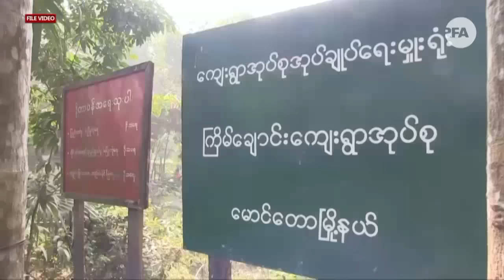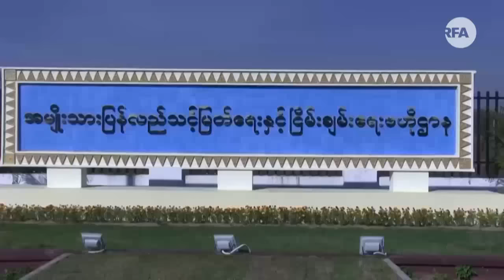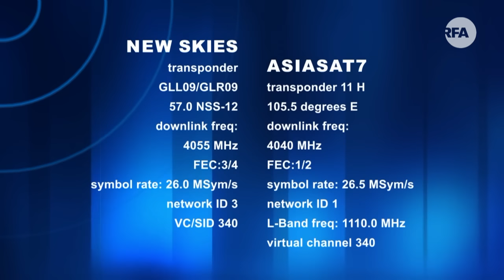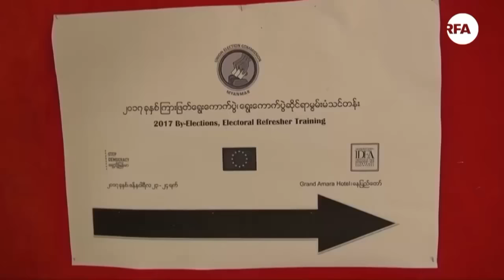RFA Burmese TV January 23, 2017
■ RFA ရုပ္ျမင္သံၾကားအစီအစဥ္ ■
(၂ဝ၁၇ ဇန္နဝါရီ ၂၃)

- အပစ္ရပ္ ၈ ဖဲြ႔ကိုယ္စားလွယ္ေတြ ေဒၚေအာင္ဆန္းစုၾကည္နဲ႔ ေတြ႔ဆံုေဆြးေႏြး
- အစိုးရသစ္ ဒီမိုကေရစီအာဏာရွင္စနစ္ကုိ ဦးတည္လာတယ္လုိ႔ ၾကံ့ခိုင္ေရးပါတီေျပာ
- ရခိုင္ျပည္နယ္က မြတ္ဆလင္ေတြအေရး ျမန္မာအစိုးရကို အခ်ိန္ေပးဖို႔ ဗိုလ္ခ်ဳပ္ျမင့္ႏြယ္ေျပာ
-ေမာင္ေတာၿမိဳ႕နယ္မွာ ေပ်ာက္ဆံုးေနတဲ့ ရြာသား ၃ ဦးအေလာင္းေတြ ေတြ႔ရွိ
- ဘဂၤလားေဒ့ရွ္မွာ ျမန္မာေတြ ဖမ္းဆီးထားတဲ့သတင္း ႏိုင္ငံျခားေရးဝန္ႀကီးဌာနစိစစ္မည္
- ဖားကန္႔မွာ ေက်ာင္းဆရာတဦး သတ္ျဖတ္ခံရၿပီးေနာက္ လံုျခံဳေရးစုိးရိမ္တဲ့ဆရာေတြ ခြင့္ယူထား
- ေဖေဖာ္ဝါရီလအတြင္း ရွမ္းအမ်ဳိးသားအဆင့္ ႏုိင္ငံေရးေဆြးေႏြးပဲြက်င္းပမည္
- ပလက္ဝၿမိဳ႕ေရာက္ စစ္ေျပးဒုကၡသည္ေတြ ေနရပ္ျပန္ႏုိင္ဖို႔ အိမ္ ၆၅ လံုး ေဆာက္လုပ္ေပးမည္
- ၆၆-ဃ နဲ႔ မွားယြင္းဖမ္းဆီးခံရမႈ တရားဝင္ေတာင္းပန္ဖို႔ မ်ဳိးကိုကိုစန္းေျပာ
- ေတာင္သာၿမိဳ႕နယ္က တီဘီေရာဂါသည္ဇနီးေမာင္ႏွံ မိသားစုလိုက္ ေသေၾကာင္းၾကံစည္
... စတဲ့သတင္းေတြနဲ႔၊

- အပစ္ရပ္တုိင္းရင္းသား ၈ ဖဲြ႔နဲ႔ ေဒၚေအာင္ဆန္းစုၾကည္ ေတြ႔ဆံုပြဲ
- ၾကံ့ခိုင္ဖြံ႔ၿဖိဳးေရးပါတီရဲ႕ ႏုိင္ငံေတာ္လံုျခံဳေရးေဆြးေႏြးပြဲ
- ၾကားျဖတ္ေရြးေကာက္ပြဲ မဲရံုမွဴးသင္တန္း
- ရွမ္းျပည္နယ္ လားဟူတိုင္းရင္းသားေရးရာဝန္ႀကီး
... စတဲ့အစီအစဥ္ေတြကို ထုတ္လႊင့္မွာပါ။
လြတ္လပ္တဲ့အာရွအသံ

ျမန္မာသတင္းနဲ႔ဗီဒီယိုေတြၾကည့္ႏုိင္ဖို႔